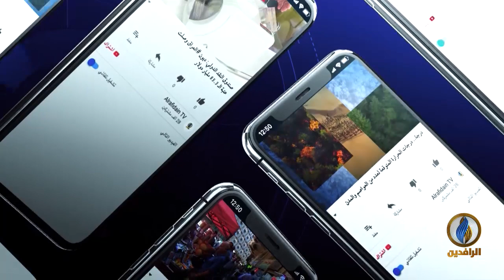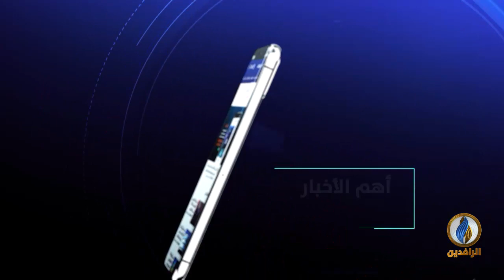حديث_العرب | العرب ومصارع الاستبداد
ضيوف الحلقة:
محمد إلهامي - باحث في التاريخ والحضارة الإسلامية
محمد خليفة - أستاذ العلوم السياسية في جامعة افريقيا العالمية بالخرطوم

تقديم:
جهاد عدلة